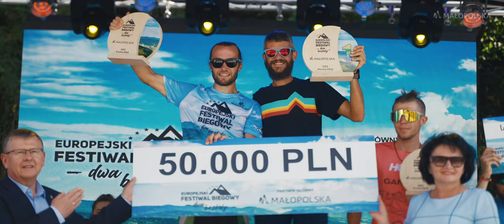Europejski Festiwal Biegowy 2022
Pięć widokowych i zróżnicowanych pod kątem trudności tras, poprowadzonych przez Beskid Sądecki i Beskid Niski, w tym najdłuższa Krynicka Setka, oraz wydarzenia i biegi towarzyszące to jedynie przedsmak tego, co ma do zaoferowania EFB.

Oprócz wspaniałych przeżyć i niezapomnianych wrażeń, cudownych i zapierających dech w piersi widoków, organizatorzy przygotowali wyjątkowe nagrody, o które warto będzie powalczyć. Do tego atrakcyjne pakiety startowe, limitowane pamiątki, smaczne i obfite punkty żywieniowe, a także obszerna relacja fotoreporterska to od dziś znaki szczególne Europejskiego Festiwalu Biegowego!